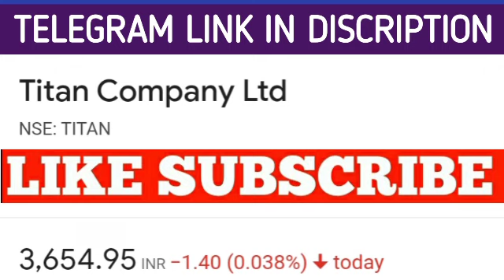Titan share latest news | Titan share price